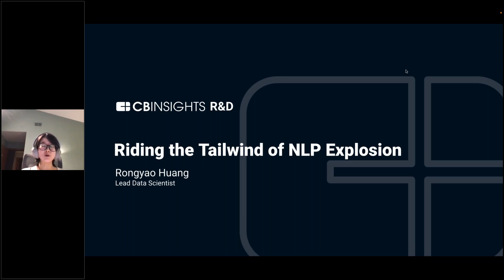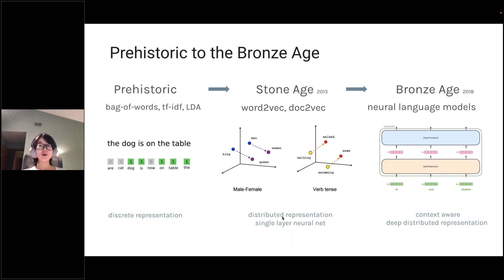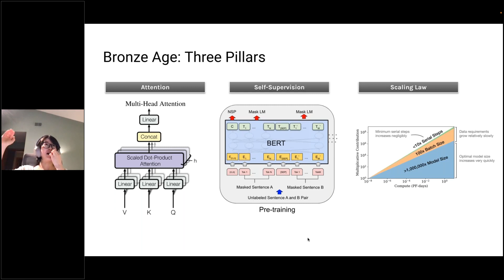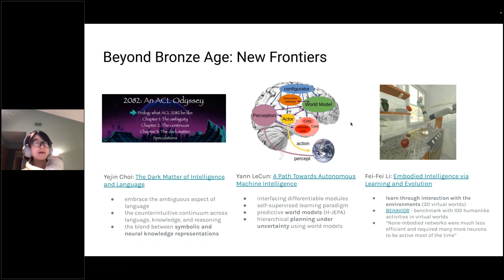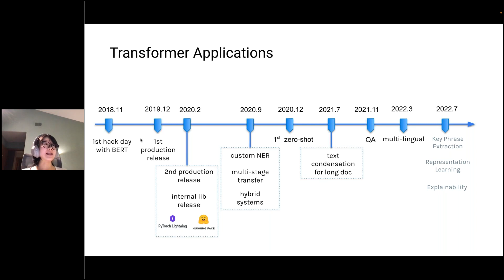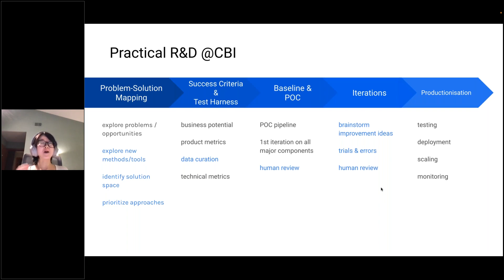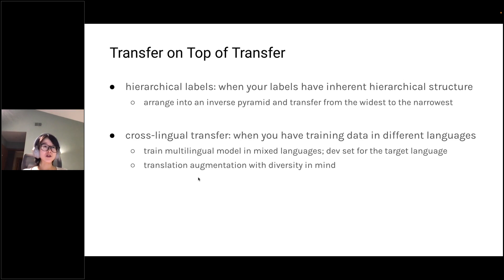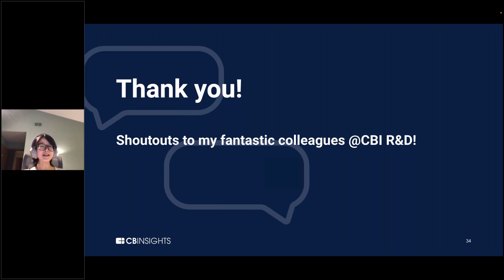RONGYAO HUANG - Riding the Tailwind of NLP Explosion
In this video, CB Insight’s lead data scientist Rongyao Huang will teach you how to ride the tailwind of the NLP explosion. NLP techniques allow data scientists to extract meaningful insights and patterns from this unstructured data, enabling them to derive valuable insights that were previously inaccessible.

If you find this interesting then you’ll want to learn about the latest advancements and trends in NLP, including pre-trained models

Key Topics:
0:00 - Data Science @ CBI I
1:55 - Agenda
2:55 - The Wind Rises NLP From Prehistoric to the Bronze Age & Beyond
3:03 - Prehistoric to the Bronze Age
5:25 - Bronze Age: Language Models
10:42 - Bronze Age: Three Pillars
12:39 - Beyond Bronze Age: Is It All About Scale?
15:03 - Beyond Bronze Age: New Frontiers
18:10 - Riding the Tailwind (Modernizing NLP Slack @ CBI)
18:51 - NLP Slack @ CBI
21:02 - Transformer Applications
22:08 - Practical NLP Stack Evolution
25:32 - Standing on the Shoulders of Transformers (Challenges & Lessons)
26:05 - Open Source Toolbox
28:21 - Practical R&D @ CBI
29:05 - Example NLP Pipeline (Funding Extraction)
31:09 - Going Beyond POC
36:26 - Pipeline Strategies
39:50 - The Second Frontier Bauhaus for Data Science

ODSC West 2022 Keynote: Graham Neubig – is My NLP Model Working?
How to Find Duplicates (and Near-Duplicates) in a Corpus with NLP
6 Sessions at ODSC West to Help You Perform NLP Better